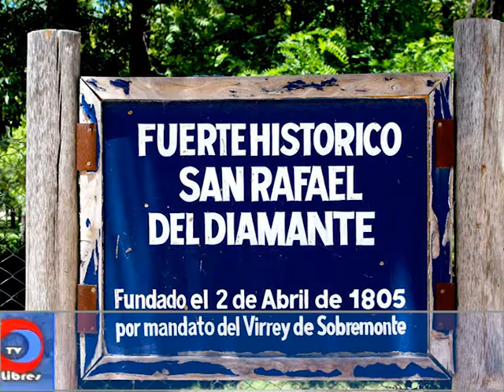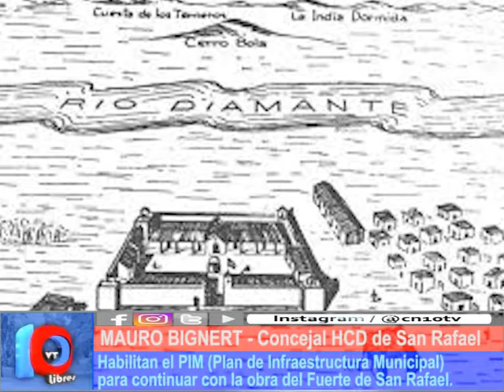QUE SE CUMPLA EL ACUERDO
Desde el Bloque de concejales UCR-Cambiemos se solicita al ejecutivo municipal que se cumpla el convenio firmado con la Provincia a fin de realizar las obras faltantes en el fuerte fundacional de la Villa 25 de Mayo.